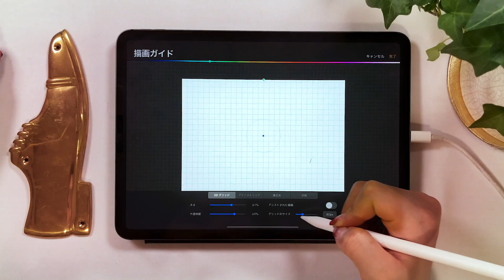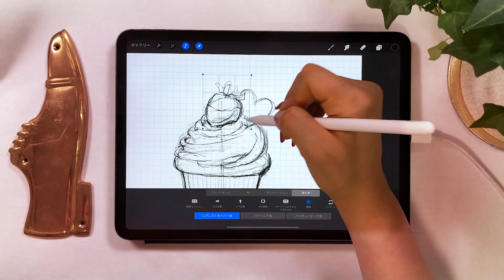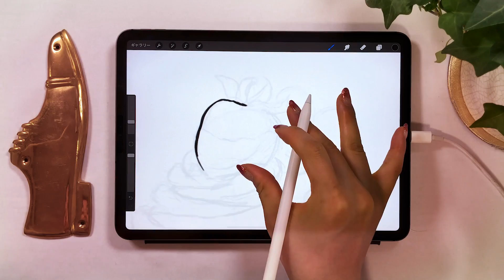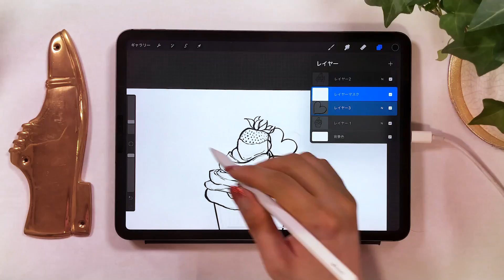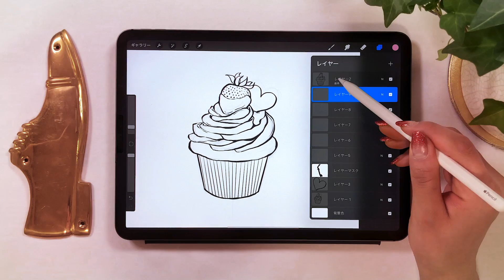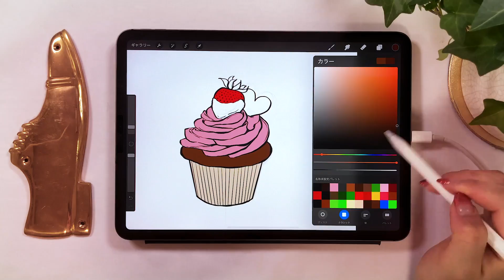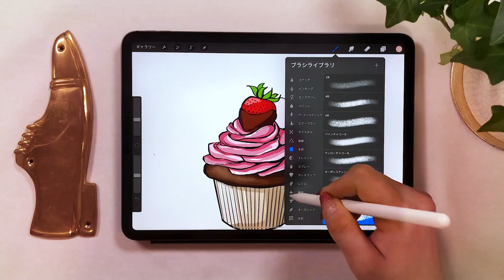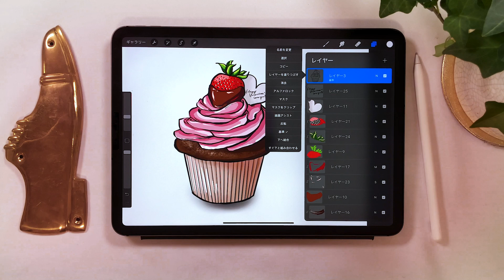Procreateに隠された「塗りつぶし」の機能がスゴい!!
Procreateで塗りつぶしをするとき、「基準」という機能を使うと効率120%アップしますよ！
下描き→本描きの手順なども紹介してます！(なんか冒頭すごい早送りな感じになってしまって、、、すみません)

▼使用ツール
・iPad Pro 2018 / 11inch 1TB celler model
・Apple Pencil

毎日更新!!

▼Music
[ Pokemon in NYC ] by Andrew Applepie

+ソフトウエア:
Adobe Audition /
Adobe After Effects /
Adobe Photoshop /
Adobe XD /

+撮影機器
▼カメラ- iPhone XS